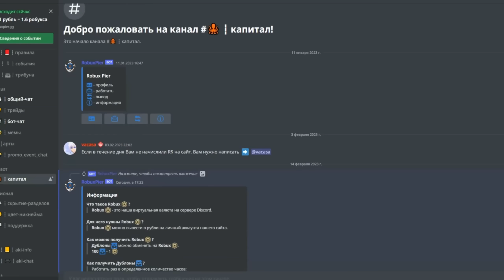Как ПОЛУЧИТЬ😍🔥БЕСПЛАТНО ХУДИ/ТОЛСТОВКУ в ИНВЕНТАРЬ Роблокс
теги: толстовка аниме в роблокс инвентарь бесплатно одежда в роблокс инвентарь за 0 робуксов худи геймс компани в аватар бесплатные вещи в роблокс 2023
GEMS COMPANY Hoodie как получить за 0 робуксов куртка анимэ в роблокс аватар